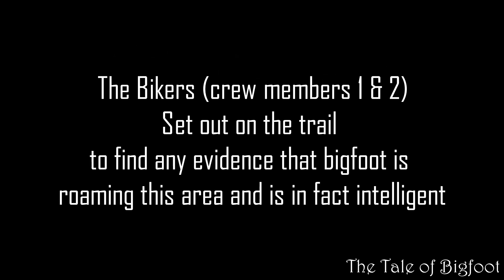The Tale of Bigfoot Episode 4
On this episode of the Tale of Bigfoot, Dr. Weatherspoon's supply warehouse is mysteriously broken into, and the crew must repair the damages.